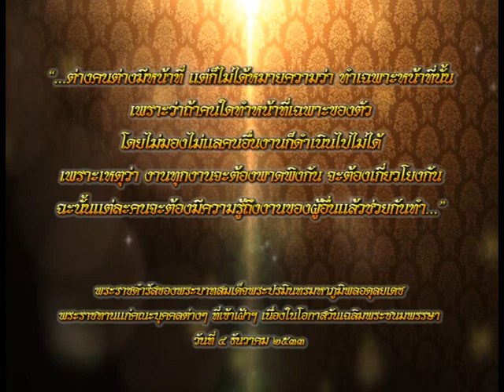รายการเปิดดวง 12 ราศี | 11/11/59 | EP 4/4